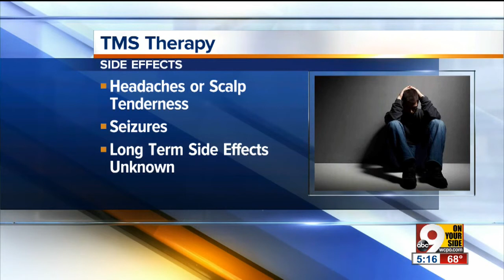Transcranial Magnetic Stimulation: Latest technology claims to 'zap' depression away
Transcranial Magnetic Stimulation, or TMS therapy, uses a targeted magnetic field to stimulate parts of the brain thought to control mood.